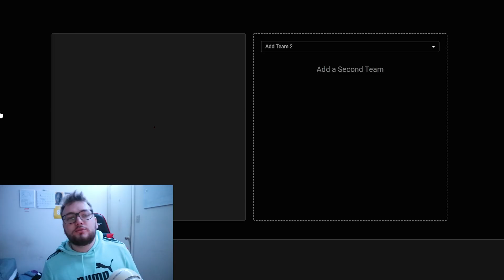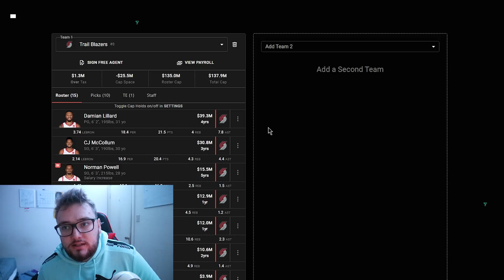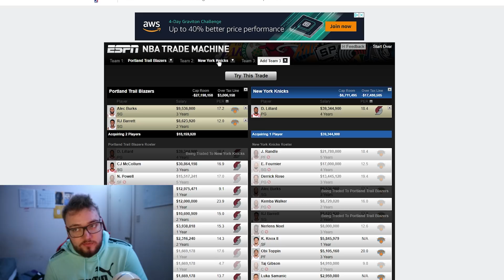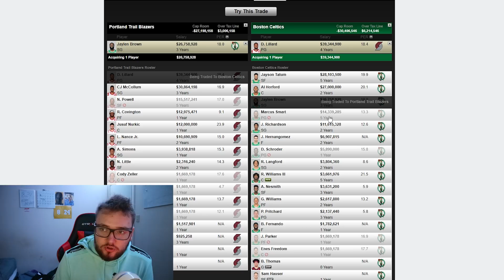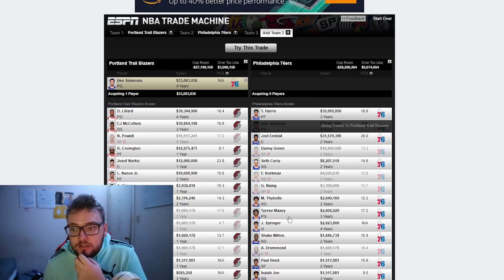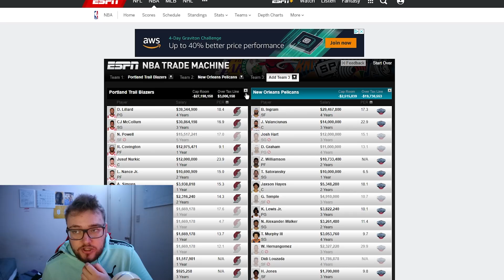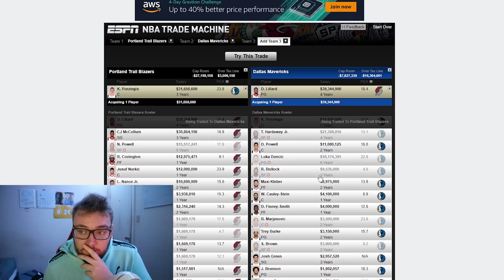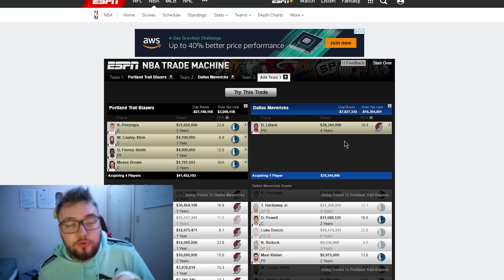ТОП-5 Трейдов на Дэмиана Лилларда!